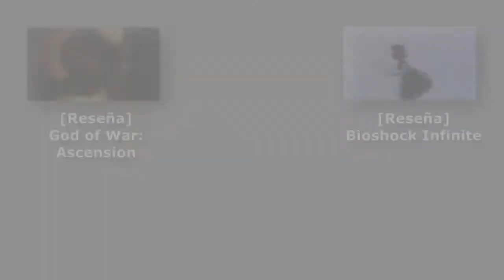Injustice: Gods Among Us || Reseña / Análisis - Respawning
Injustice: Gods Among Us es un juego de peleas con los personajes de DC Comics donde podrás enfrentar a Batman vs Doomsday, ¿será una pelea justa?, checa la reseña.

Introducción a Injustice: Gods Among Us

La historia se ubica en un universo alternativo, donde el Joker causa la destrucción de Metropolis, con la ciudad mueren millones de personas incluyendo las importantes en la vida de Clark Kent, como Lois Lane y su hijo no nacido además de su mejor amigo Jimmy Olsen.

Con esta tragedia, Superman establece un nuevo orden mundial donde él es un dictador y forma un nuevo imperio mundial llamado el Régimen, en contraparte, existe un grupo de rebeldes liderado por Batman quien busca restaurar la paz en el mundo, la cual solo se lograra eliminando al Kriptoniano.